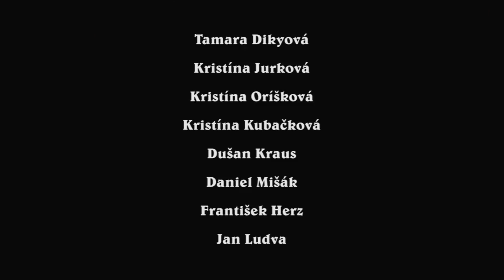Anna Kareninová trailer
Představení v Divadle na Orlí